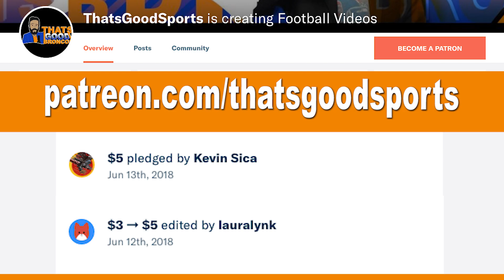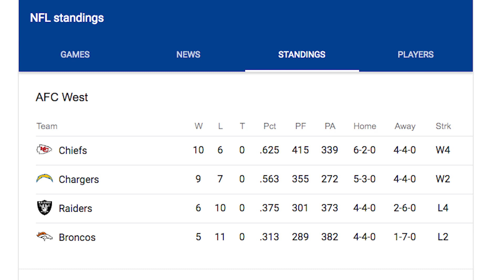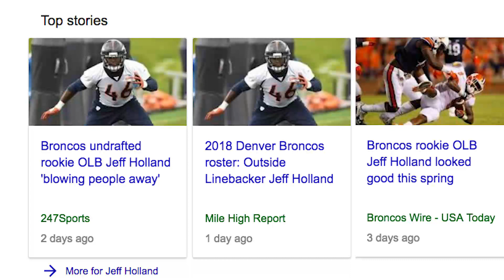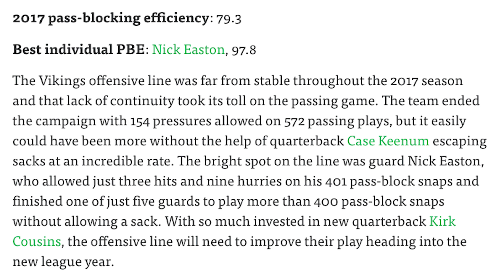AFC WEST: Denver Broncos Better or Worse?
AFC West Predictions and Power Rankings post NFL Draft and Free Agency. The Denver Broncos are trying to bounce back after finishing dead last in the AFC West in 2017? After John Elway added Case Keenum, Jared Veldheer, Marquette King, Bradley Chubb, DaeSean Hamilton, Courtland Sutton, Josey Jewell, & Royce Freeman via the NFL Draft & Free Agency can Denver get back to the top of the AFC West?

That’s Good Sports is taking an in-depth look at every team in the AFC West to determine who got better and who got worse during the offseason. In this episode Brandon Perna focuses on the Denver Broncos breaking down how good their defense can be coming after losing cornerback Aqib Talib to the Los Angeles Rams, & a safety group that struggled in coverage in 2017. The linebackers also struggled in coverage but with the edition of Su’a Cravens and Josey Jewell & second year player Jamal Carter those issue may be in the past. Quarterback Case Keenum “Keesum” should instantly make wide receivers Demaryius Thomas & Emmanuel Sanders more productive as well as TE Jake Butt. The biggest question this team still has is the offensive line, which is also true for the Los Angeles Chargers and Kansas City Chiefs. The Oakland Raiders biggest threat is a healthy Derek Carr, and Jon Gruden & Mark Davis’ hair.